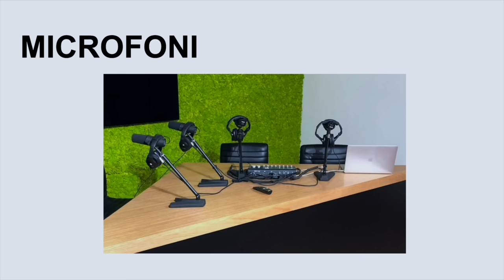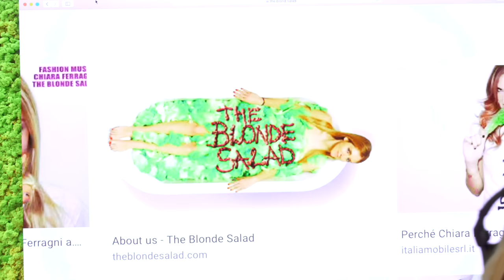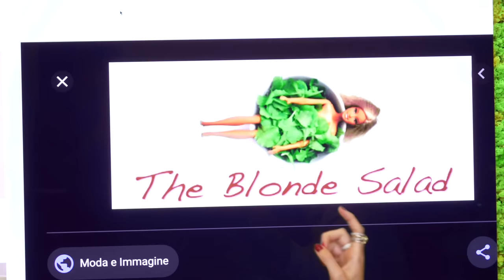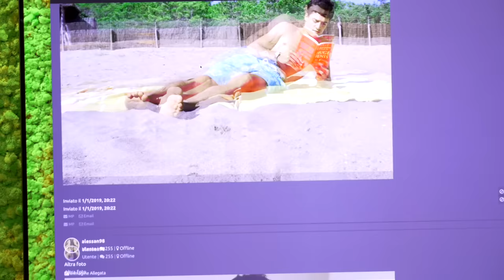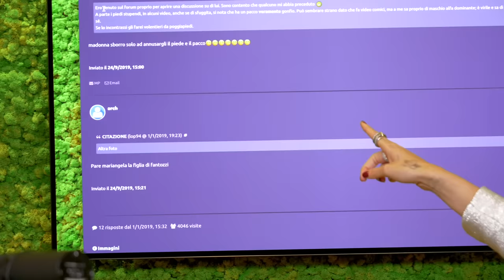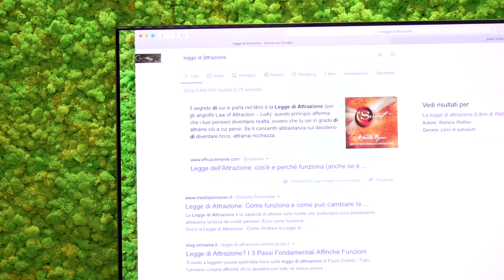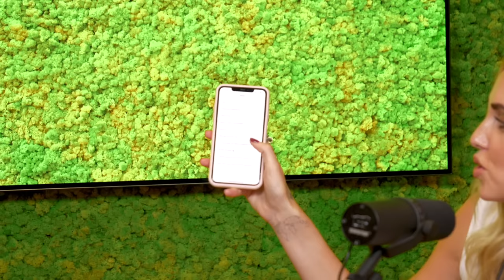Ep.27 Questo è il podcast mio preferito con Chiara Ferragni - Muschio Selvaggio Podcast